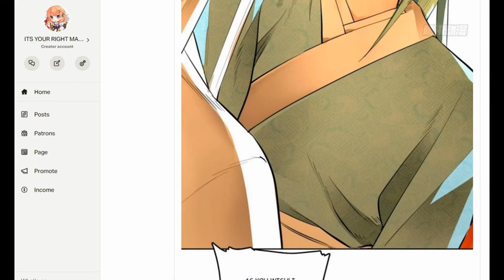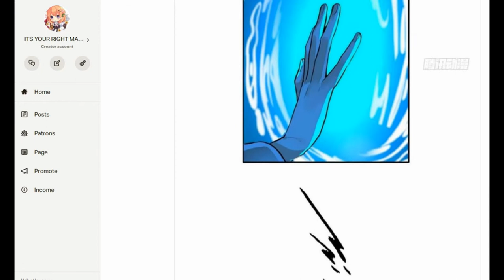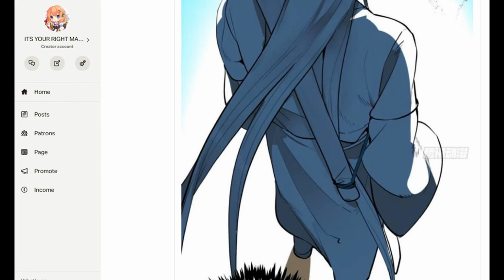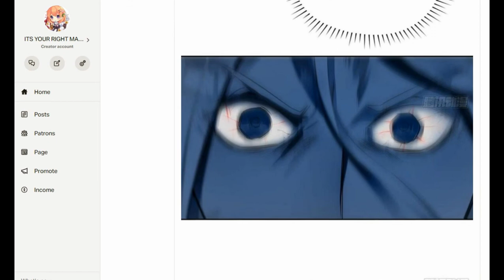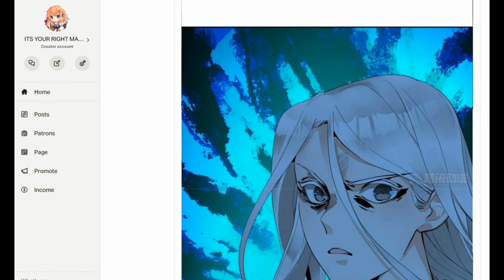REFINING QI FOR 3000 YEARS | SPECIAL CHAPTER 5